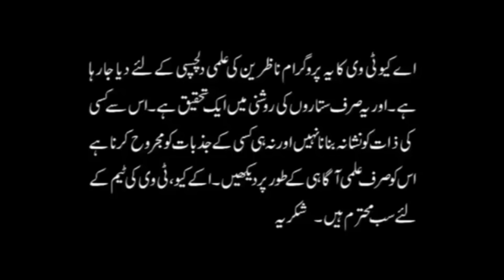Pakistan Famous Astrologer Shah Zanjani Say Mulaqat | Astrology | Palmistry | Numerology | AQ TV